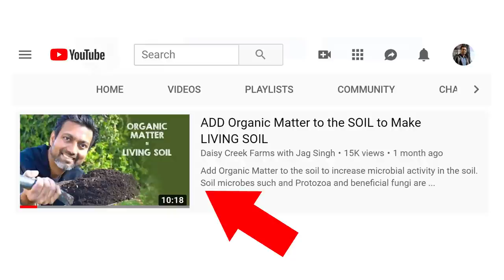5 Gardening Secrets My 96 Yr Old Great Grandfather Taught Me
These 5 Gardening Secrets will change your life. The gardening secrets my 96 year old great grandfather shared with me will make you smile. He cared for the soil, used natural fertilizers like manure, cared for beneficial insects such as bees and ladybugs, planted companion plants, practiced  crop rotation, and use catch crops to lure the bad insects. My 96 yr old Great Grandfather his gardening lessons and his secrets of gardening with me and they make sense! He was a wise person!

CHAPTERS

00:00 Intro
0:30 Natural Fertilizer
3:01 Beneficial Insects
4:05 Companion Planting
4:58 Crop Rotation
6:00 Catch Crop

CHANNEL INFO

UPICK AND VISIT THE FARM

If you are in California and would like to Visit the Farm for UPick

EMAIL NOTIFICATIONS

Local: What's Available for UPick, Produce and Veggie Box Pickup and Delivery, Events, and Classes
Non Local: Events, Stay at Farm BnB, Fruit Box Availability for Shipment

PRODUCT REVIEWS

Send an email to info (at) DaisyCreekFarms.com to obtain address for sending the products. I make educational videos for my viewers and will not be able to center my video on a product. If I like your product, I will include it in one of my videos and mention your product.

CONTRIBUTIONS